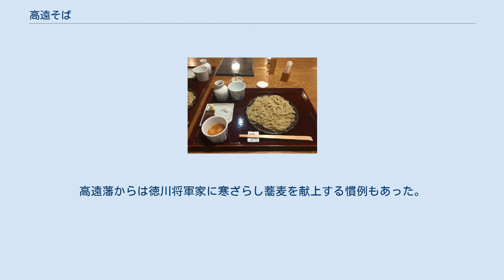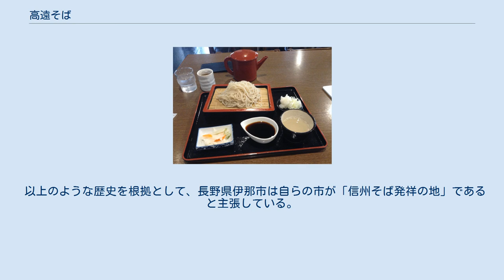高遠そば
高遠そば（たかとおそば）は、福島県会津地方で受け継がれてきた蕎麦（そば）、あるいはその食べ方。
 1998年（平成10年）以降、その発祥地の長野県伊那市高遠町にその名前が「逆輸入」され、戦国時代から家庭食として各家庭に受け注がれてきた「辛つゆそば」を「高遠そば」という名に変えてそば店で販売が開始されるようになった。
 江戸時代初期において蕎麦は、辛み大根のおろし汁と焼き味噌で食べるのが一般的だったが、醤油や鰹節などの普及によって、醤油だれに取って代わった。
 福島県の「高遠そば」も長い年月の間に醤油や鰹節を用いる食べ方も見られるようになったが、古い形のままの「高遠そば」も見られる。
会津地方の観光地である大内宿では、鰹節をかけた蕎麦を大根おろしを入れただし汁につけ、箸代わりの長葱で食べるという同地の名物「高遠そば」もある。
 一方、里帰りした長野県では、大根おろしからとった絞り汁を味噌で味付けしたものが使われている。
また、大根は辛いものでなければならず、つけ汁に辛み大根を使うのは、信州そばの原型である。
 保科正之 慶長16年（1611年）に江戸幕府第2代将軍・徳川秀忠の四男として生を受けた保科正之は、庶子だったため、元和3年（1617年）に信濃高遠藩3万石の藩主・保科正光の養子となり、正光の跡を継いで寛永8年（1631年）に同藩の藩主となり、寛永13年（1636年）の出羽山形藩20万石への移封まで藩主をつとめた。
蕎麦先進地の信濃国諸藩からの移封は江戸時代初期から頻繁にあり、正之もその1人であった。
高遠藩3万石、山形藩20万石、会津藩23万石と石高が上昇し、家臣団や城下を削減することなく移封できた正之は、一方で蕎麦好きだったとされ、山形や会津に、そして第4代将軍・家綱の補佐をしていた江戸にも蕎麦を広めたと考えられている。
高遠藩からは徳川将軍家に寒ざらし蕎麦を献上する慣例もあった。
 正之が会津転封の際に一緒に連れて来た蕎麦打ち職人から続く伝統の蕎麦は、正之が初めて藩主となった高遠藩に由来して「高遠そば」と呼ばれ、福島県会津地方に根ざしてきた。
 高遠町ではそばは郷土食として各家庭で脈々と途切れることなく受け継がれきており、「そばの打てない女性は嫁にはいけない」と言われるほどの日常食として根付いていた地域であるがゆえに、商売としては成り立ちにくく、長年、町内にはそば屋はほとんど存在しなかった。
1997年（平成9年）、交流のため福島県会津若松市を訪れた長野県高遠町が、「高遠そば」という名称でそばが商売として成り立っている状況を目の当たりにし、1998年（平成10年）より、同町の飲食店関係者らによって組織された「高遠そばの会」が中心となって、会津の蕎麦屋の支援を受け「高遠そば」を地域活性化の為の事業として取り組むことを開始した。
2000年（平成12年）には会津若松市と高遠町が親善交流都市となり、2006年（平成18年）に高遠町と合併した伊那市が同市との親善交流都市を引き継いだ。
 以上のような歴史を根拠として、長野県伊那市は自らの市が「信州そば発祥の地」であると主張している。